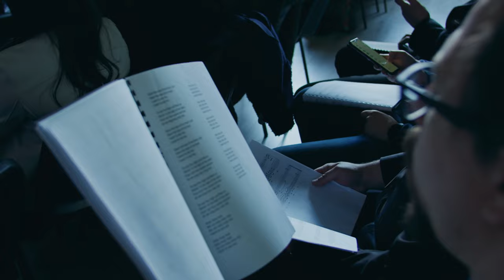Michael W. Smith - Interview about worship @ 'Sanctuary' 2023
Video by Culture Street Records, filmed during the 'Sanctuary' event with Michael W. Smith in Oradea, The WayMaker Tour, April 2023.

Video shoot & editing by @emanuelioanpetrut  & Tokos Films

Event organised by CS Records & decenu.eu

BJ5OALEO4QWQCPCO